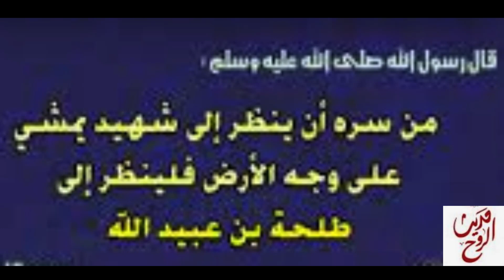من_روائع_القصص | قصة طلحة بن عبيدالله التيمي | الذي أسلم بسبب راهب | الشهيد الجي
في هذا الفيديو نلقي الضوء على صحابي جليل من صحابة_رسول_الله_صلي_الله_عليه_و_سلم والذي قال في شأنه ( مَنْ سَرَّهُ أَنْ يَنْظُرَ إِلَى شَهِيدٍ يَمْشِي عَلَى وَجْهِ الْأَرْض ، فَلْيَنْظُرْ إِلَى طَلْحَة ابْنِ عُبَيْدِاللَّه ) ، هَكَذَا وَصَفَ الرَّسُولُ عَلَيْهِ الصَّلَاة وَالسَّلَامُ طَلْحَة ابْنَ عُبَيْدِاللَّهِ رَضِيَ اَللَّهُ عَنْه ،
مُبَيِّنَاً مَكَانَتُهُ فِي الْإِسْلَامِ وَفَضْلَه ، فَمَنْ هُوَ طَلْحَة_ابْنُ_عُبَيْدِاللَّهْ ؟
هُوَ أَبُو مُحَمَّد ، طَلْحَة ابْنُ عُبَيْدِاللَّهِ ابْنُ عُثْمَانَ ابْنُ عَمْرُوٍ ابْنُ كَعْب ، قَالَ عَنْهُ الْنَّبِيُّ عَلَيْهِ الصَّلَاة وَالسَّلَام : طَلْحَةُ مِمَّنْ قَضَى نَحْبَه .